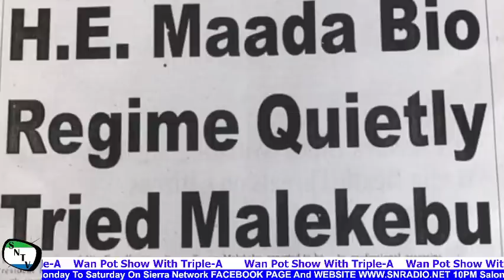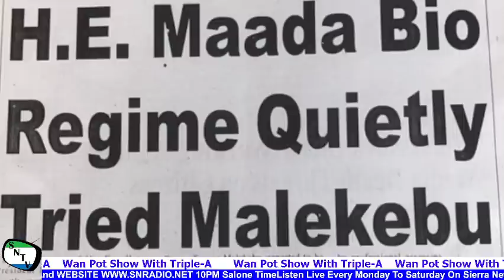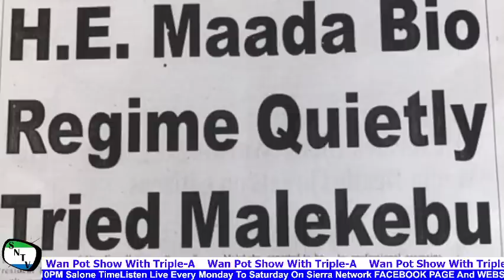Interception of over 100 Bullets, 3 Pistols & Assassin Mask at Lungi Airport - Dr Sylvia Blyden